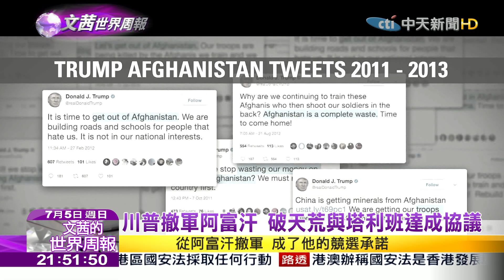2020.07.05【文茜世界周報】俄羅斯懸賞殺美軍 川普知情不報惹爭議